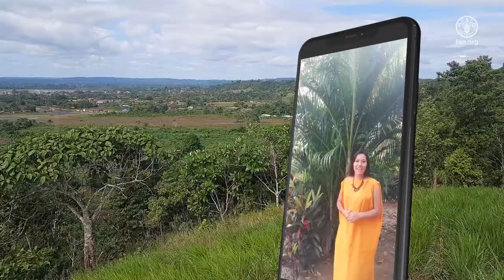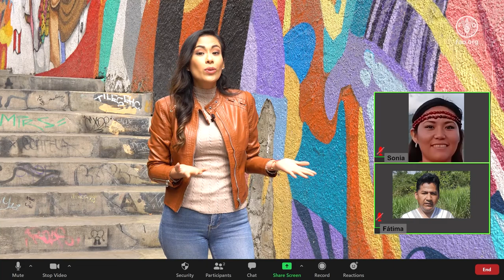Tiempo Indígena - Episodio 4: Relación Especial con la Tierra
Existe una relación especial entre los pueblos indígenas y sus territorios, en este programa del microprograma Tiempo Indígena, el proyecto Resiliencia Indígena Perú, nos trae algunos testimonios sobre el trabajo y relación que tienen los pueblos indígenas amazónicos en la preservación de la madre tierra. En este episodio participaron como invitados:
-Cleofaz Quintori, Presidente de la Unión Regional de los Pueblos Indígenas de la Amazonia de la Provincia de Atalaya - URPIA
-Admar Baralte, lideresa de la comunidad nativa Capajeriato –Atalaya.

La conducción estuvo a cargo de:
-Sonia Pérez (Satipo)
-Fátima Chávez ( Lima).
-Mikelson Ahuanari (Atalaya)

El proyecto Resiliencia Indígena Perú se realiza gracias a la colaboración del Gobierno de Canadá.